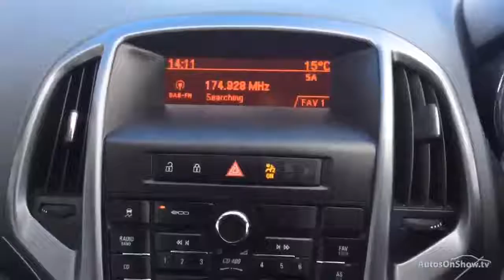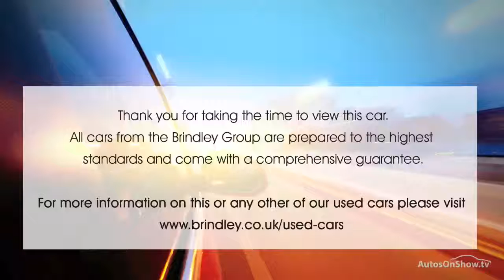VAUXHALL ASTRA GTC SPORT S/S YELLOW 2013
2013 VAUXHALL ASTRA GTC SPORT S/S HATCHBACK PETROL, in YELLOW